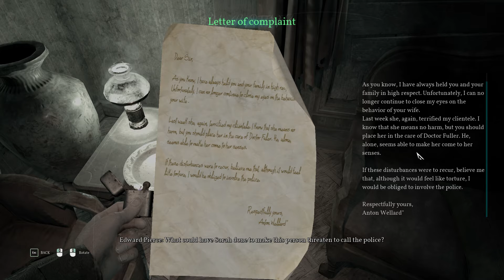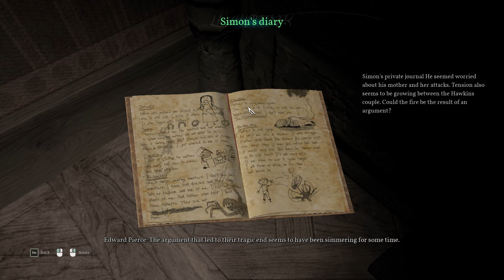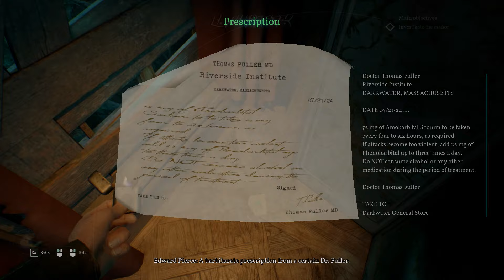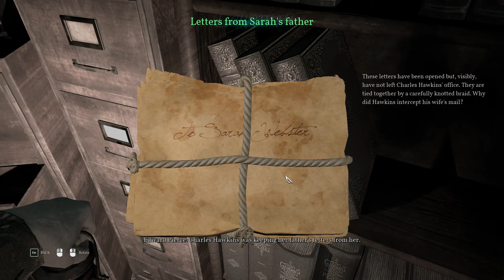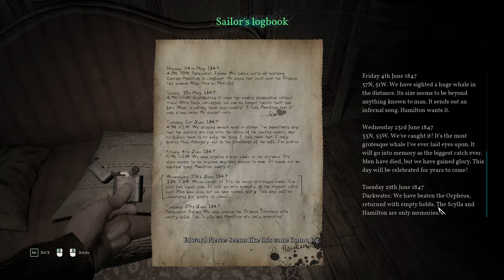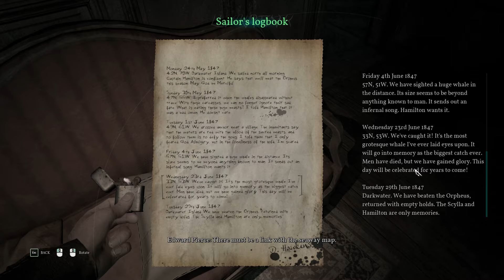Mansions of Madness | Call of Cthulhu (Walkthrough) | Ep 2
1924. Private Investigator Pierce is sent to look into the tragic death of the Hawkins family. Plunge into a world of creeping madness and cosmic horror. Cryptic clues, shadowy figures, and pure terror bar your way as you fight to retain your sanity and solve an otherworldly mystery.